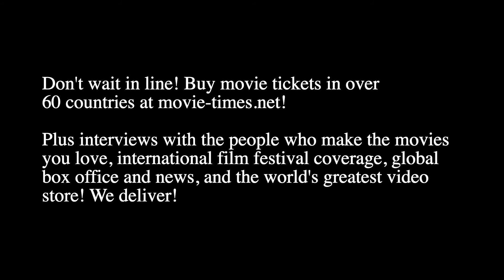Leandro Fernandez: THE OLD GUARD